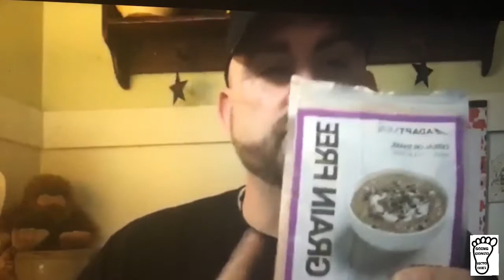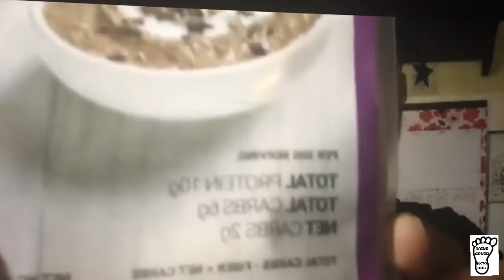Adapt Your Life’s Glen Finkel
Adapt Your Life’s Glen Finkel sat down with us and told us about his business, the Keto Diet, Dr Westman. and the future for a of them... this is a must see. Amazing business, amazing people, amazing way of life.